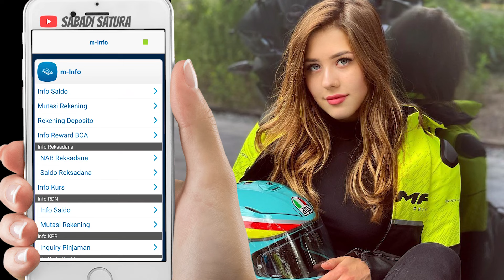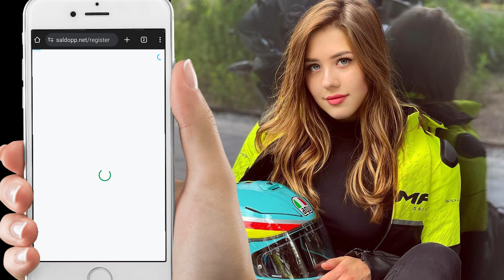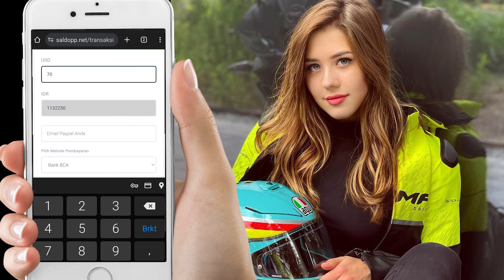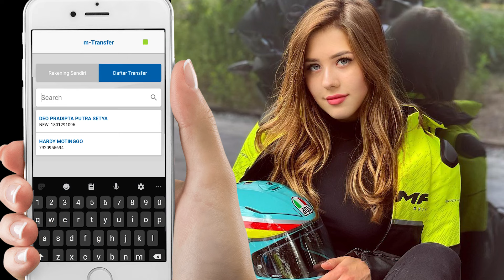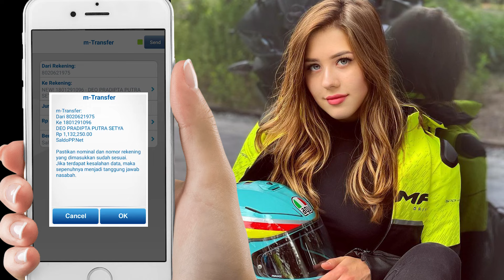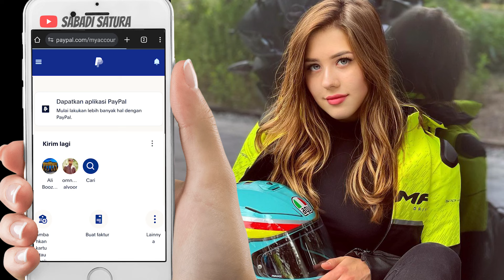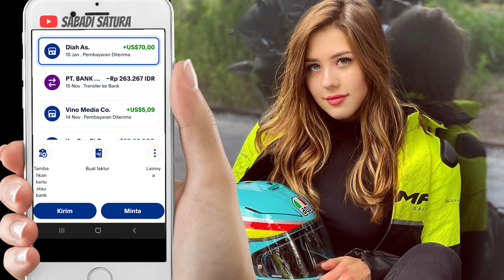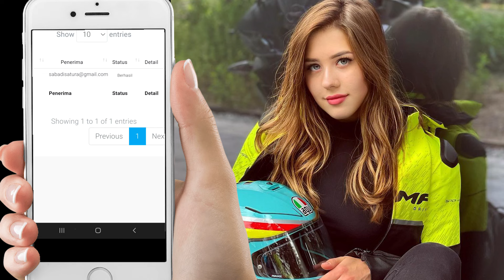Cara Isi Saldo PayPal Dari Bank BCA, BRI, BNI, Mandiri dan Lainnya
Hello bro! Kali ini saya mau share cara konversi dari rupiah ke dollar usd. Bisa menggunakan Bank BCA BRI BNI dan lainnya. Simak sampai selesai ya..